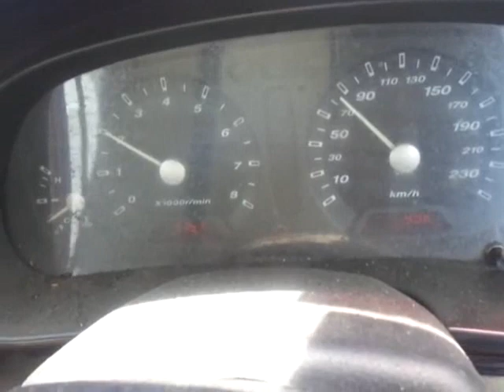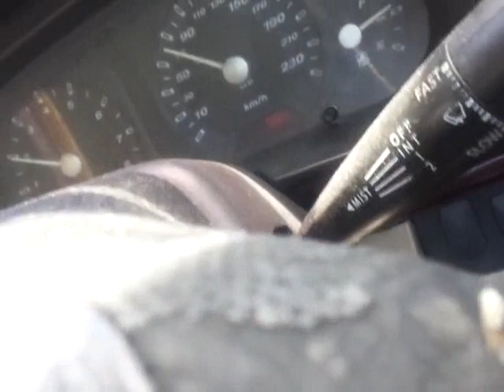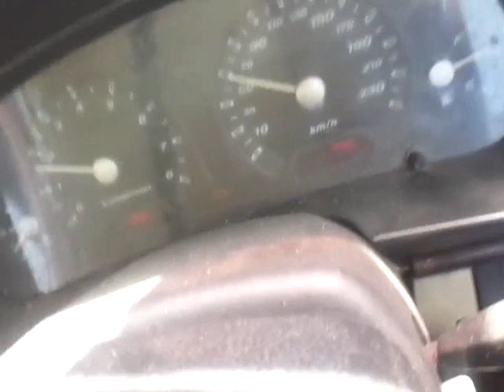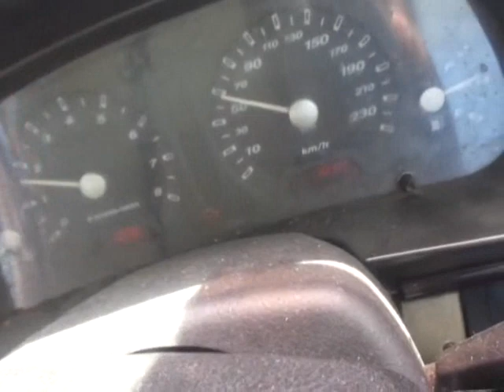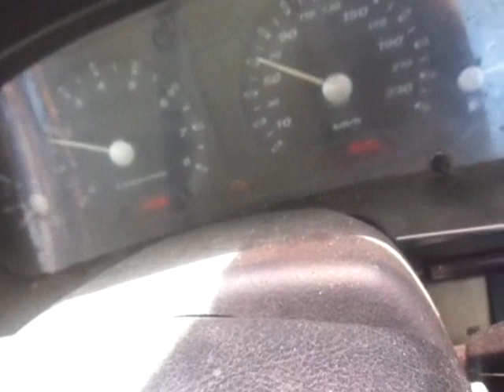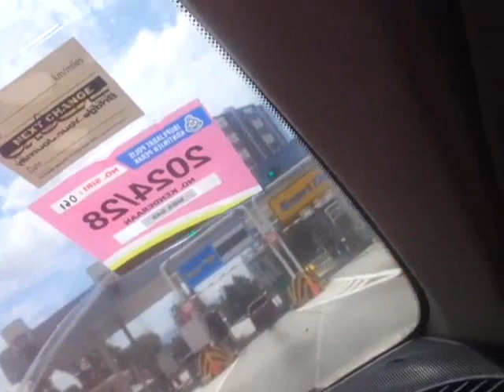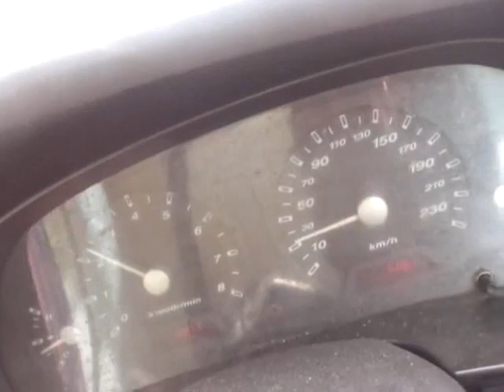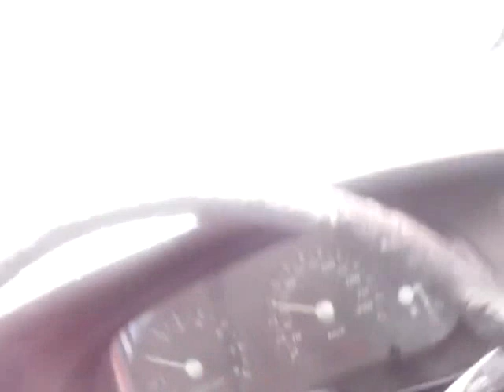KEMBARA UMAI SEREMBAN - BANGI 06101445H 15042024 BHG 2